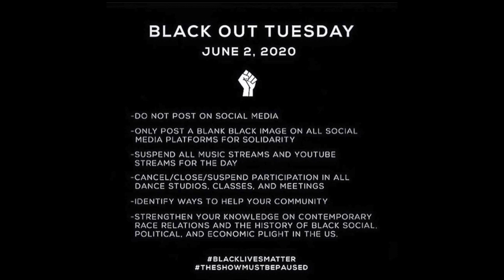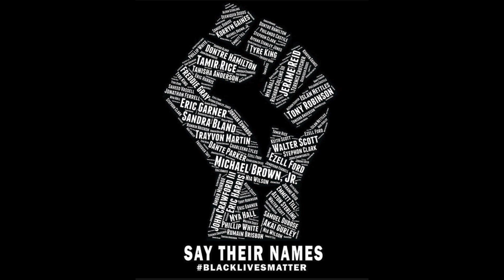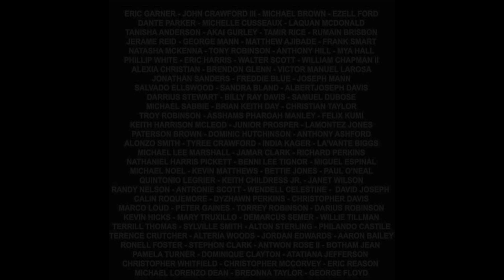S1:C2 Prologue :Black out Tuesday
SneakersandSstogies BlackSneakersandStogiesPodcast SneakersandStogiesRadio I pushed back today premier due to everything going on and decided to make a video of silence to pay respect for those who have died because of police brutality